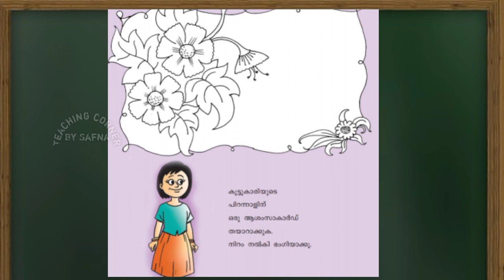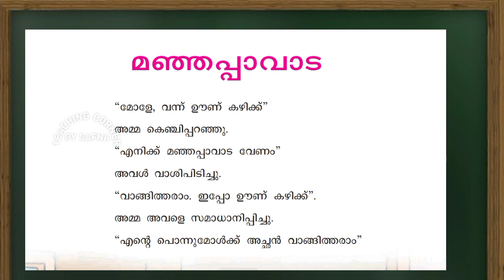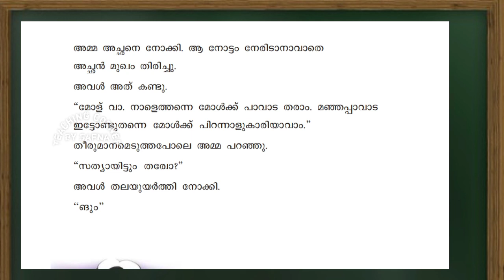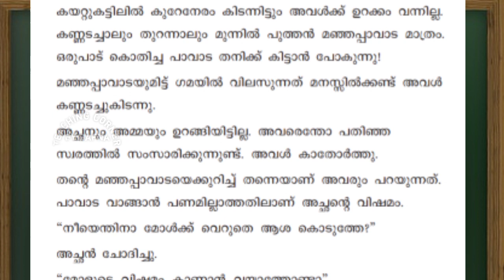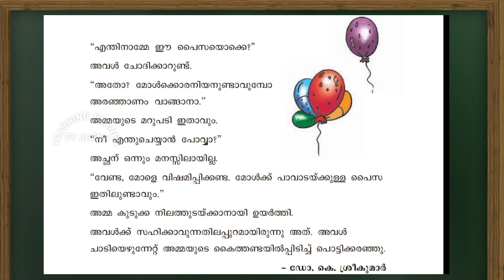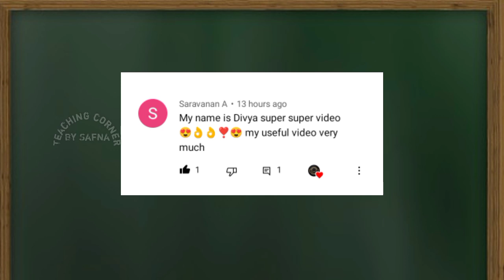Class 3 Malayalam Worksheet November 19/Itsvicters Worksheet/ Teaching Corner By Safna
Itsvicters worksheet
Solved worksheet

Thankyou